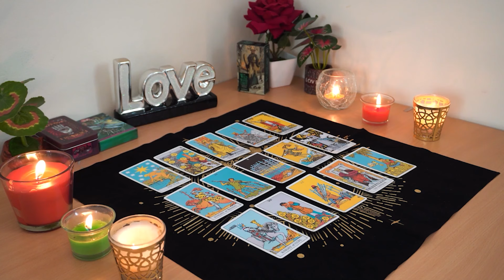CAPRICORN💘 They Hold Back, But They Actually Do Love You. Capricorn Tarot Love Reading